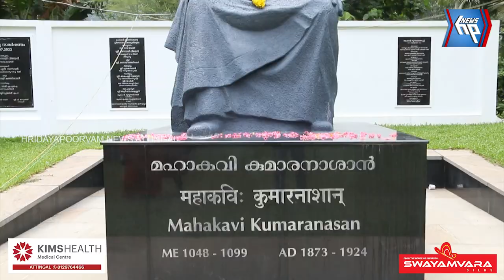തോന്നയ്ക്കൽ കുമാരനാശാൻ സ്മാരകത്തിൽ വിദ്യാരംഭമഹോത്സവം